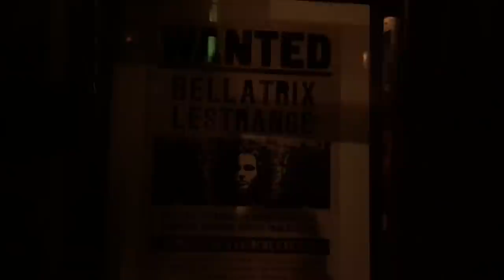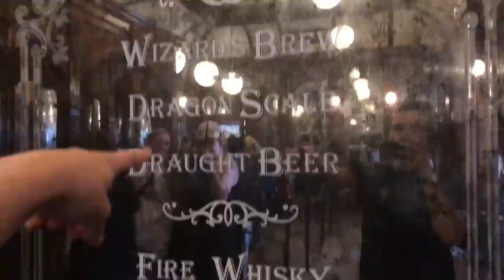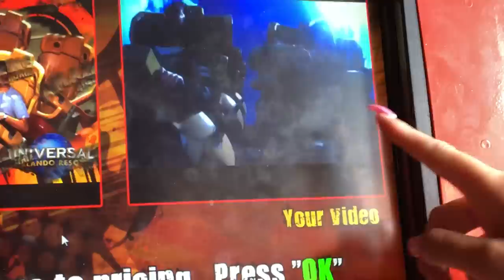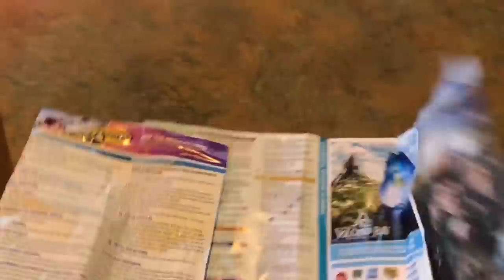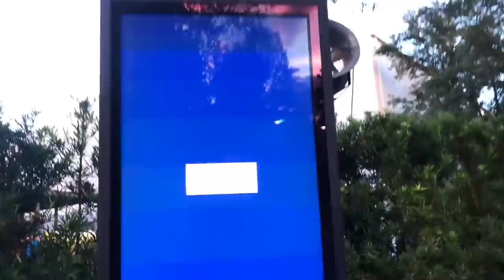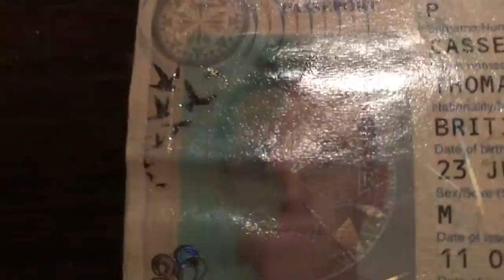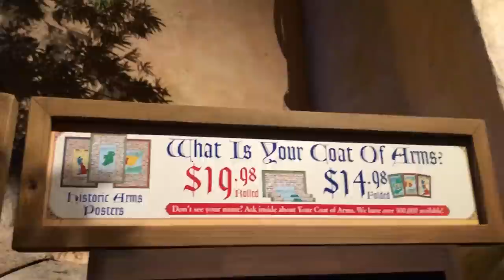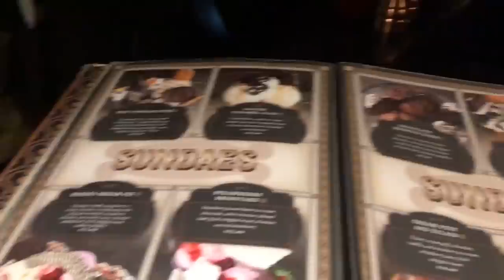THIS WAS A TERRIBLE IDEA!